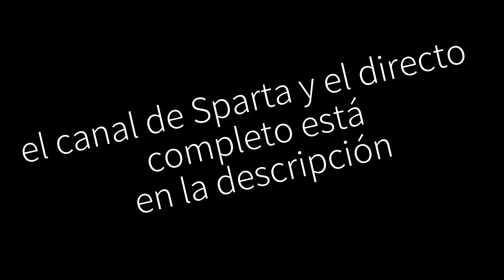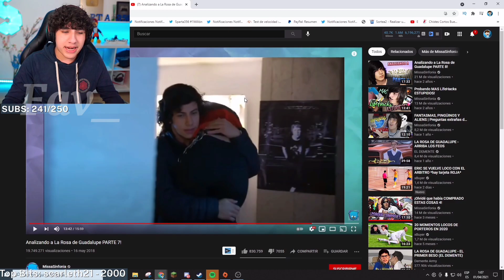•|Sparta reacciona a su gemelo de la Rosa de Guadalupe|• •Fav_•